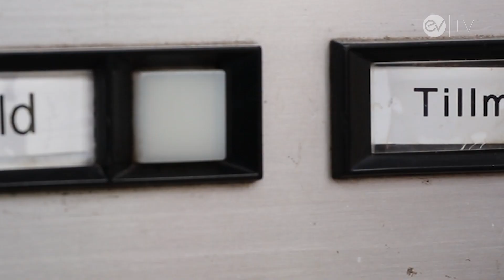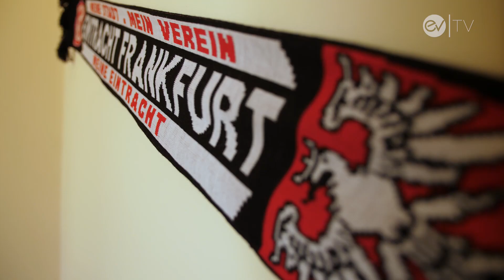Eigene Wohnung durch Housing First – endlich nicht mehr obdachlos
Simon war 8 Jahre lang wohnungslos, jetzt hat er mit 26 Jahren seine ersten eigenen vier Wände. Geklappt hat das mit Hilfe von „Projekt zu Hause – Housing first“ der Diakonie Hessen. Dieses Projekt in Gießen hilft wohnungslosen Menschen dabei, wieder eine Wohnung zu finden - in Zusammenarbeit mit der Stadt und dem Landkreis Gießen und der Wohnbau Gießen GmbH.